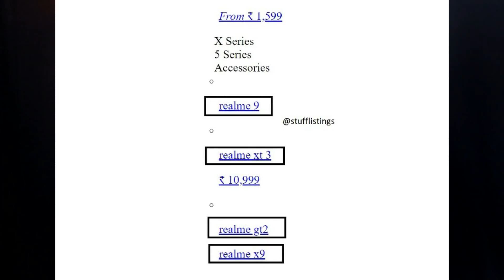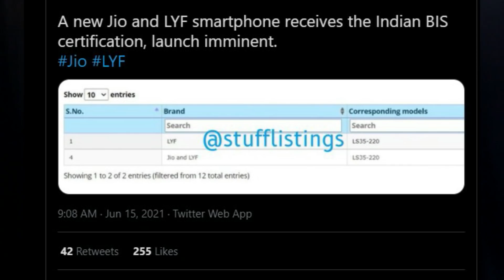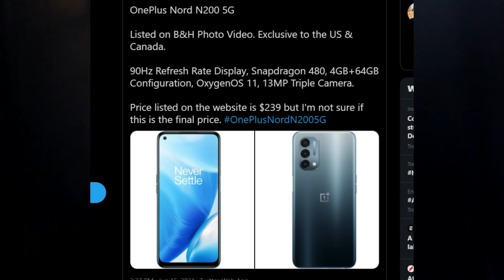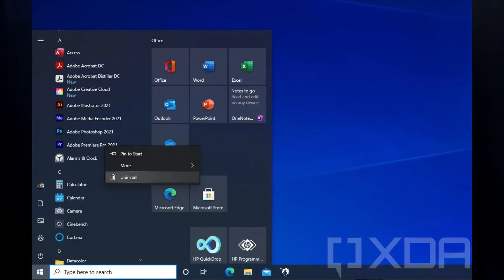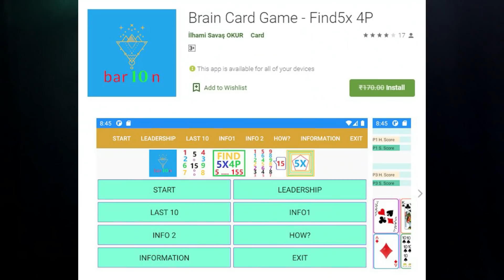TFT#778,😲FREE 170₹😲, Jio 5G Phone, NORD N200, Buds Q2, ..etc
Hai Friends...

**Deals**

1.Fast 💥
Urgent Loot 💥💥
seller changed
Pigeon by Stovekraft Equino Led Emergency Rechargeable Lamp with 1600 mAH and 50 Hours Backup (12424)

regular: 1035₹
deal: 599₹

2. Pinnacle Parisa Stainless Steel Inner Casserole (500 ml, 1000 ml, 1500 ml) Pastel Blue

regular: 899₹
deal: 499₹

                       (No Pressure)

00:00 - Start
00:38 - Realme Buds Q2
01:25 - Realme X9
01:47 - Realme GT Series
02:49 - Jio 5G Phone
03:25 - Mi Fold
03:47 - Xiaomi MIUI Pioneer Team
05:03 - OnePlus Nord N200
05:45 - Samsung's Shop by Appointment
06:52 - Windows 10 Ending in 2025
07:25 - Deal of the day
07:56 - App of the day

❤️❤️ My Gear❤️❤️

📌Camera

📌Microphones

📌Tripod

📌Laptop(Editing)

❤️❤️ With Love..TechFactsRafee ❤️❤️